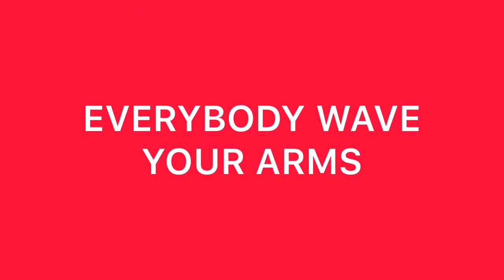Nursery class in BSL week 3 Early Years Music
Best loved songs for nursery children, told musically in British Sign Language with the backing track. by Ruth Montgomery and her two sons.